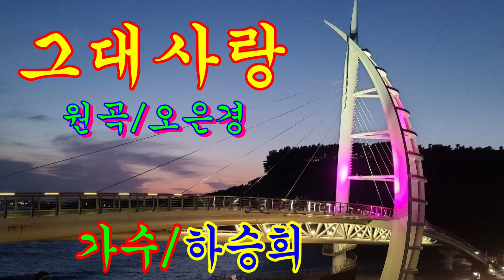가수/하승희(영원한사랑)~~그대사랑(원곡/오은경)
가수하승희(영원한사랑)님  감사드립니다